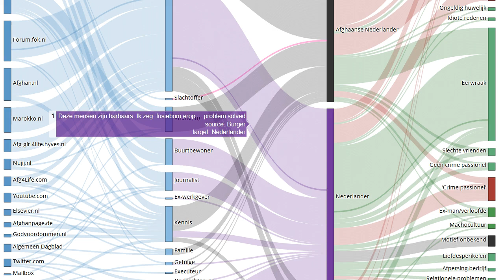Getuigenis 5 van 225 in moordzaak Narges Achikzei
Bron Deze mensen zijn barbaars. Ik zeg: fusiebom erop…. problem solved
Onze onderzoeken:
EN: @HonourKilling
DE: @Ehrenmord
FR: @CrimedHonneur
NL: @OnderzoekEerwraak
PT: @Crimedehonra
NL: @OnderzoekEerwraak
ES: @Crimendehonor
PL: @Zabojstwohonorowe
RU: @убийствочести